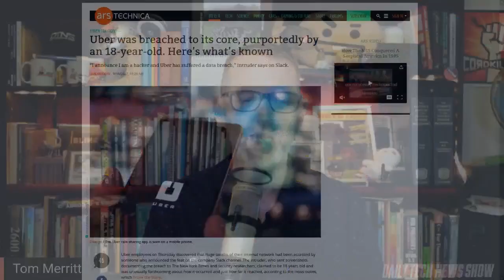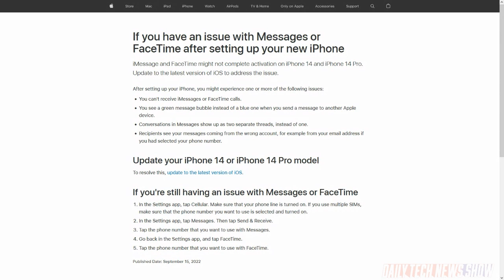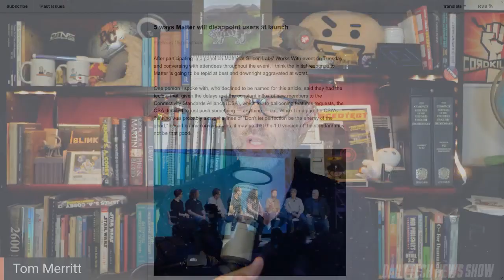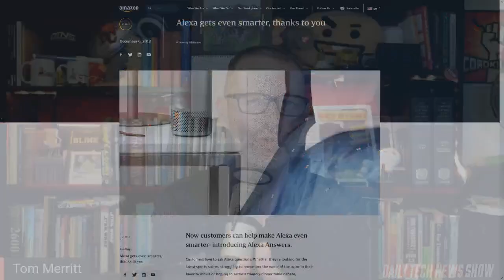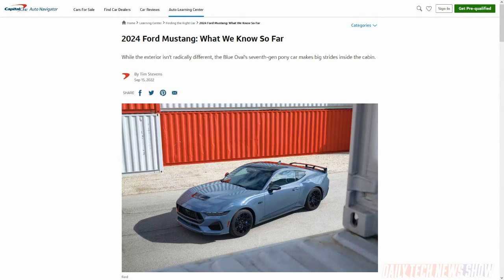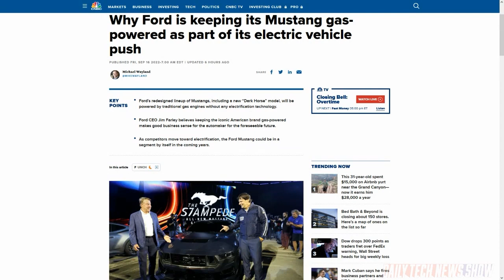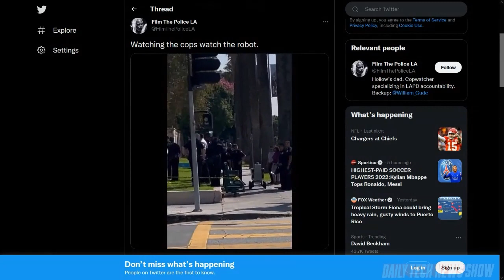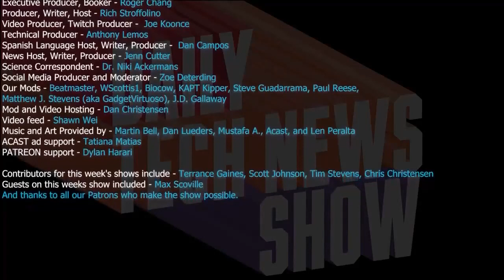The New Ford Mustang is Unreal! - DTNS 4356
Ford’s 2024 gasoline powered Mustang is getting an EV influenced interior including a handbrake that looks suspiciously like a joystick. Why an incomplete Internet of Things “Matter” on launch is still good. And what is “Customers Ask Alexa” and should Alexa users embrace it?

Starring Tom Merritt, Tim Stevens, Roger Chang, Joe.

Today’s guest:
Tim Stevens

Next guest:
Lamarr Wilson